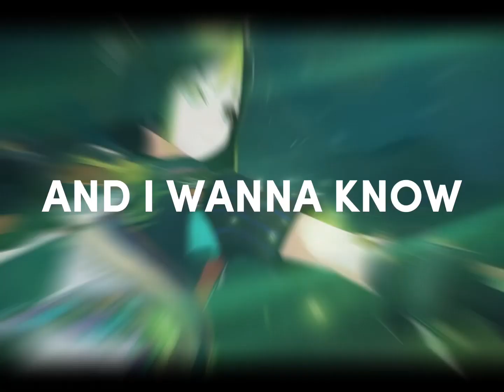Run as fast as you can~ | Tighari edit